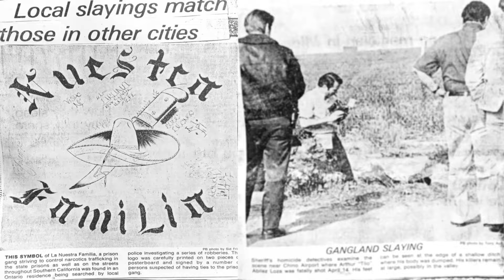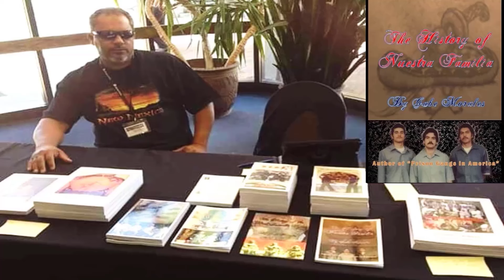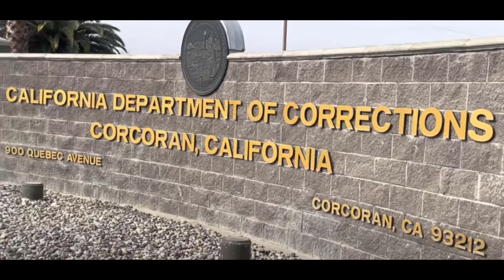Nuestra Familia Roll Call - Last Names A - Part 3